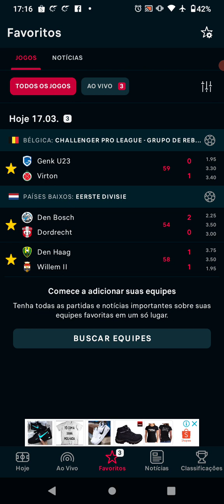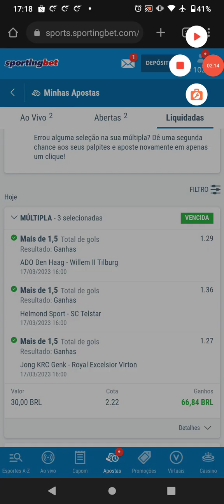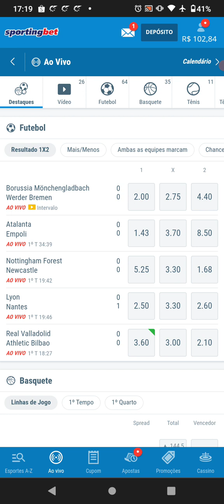Peguei essa entrada já no finalzinho na sportingbet deu Green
🚨- Veja nosso trabalho no Instagram